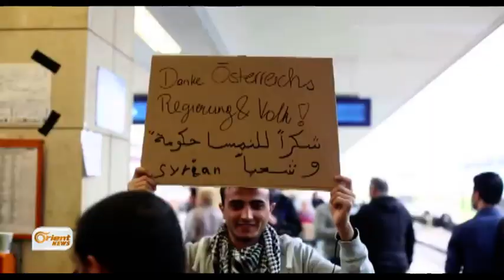Rewşa penaberên sûrî li Nimsa